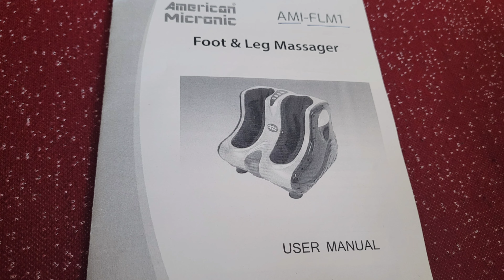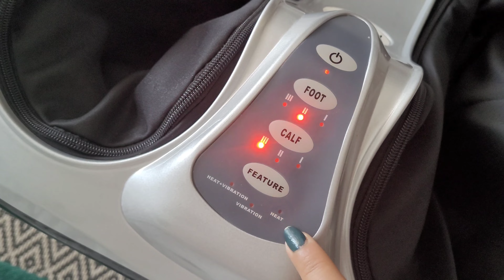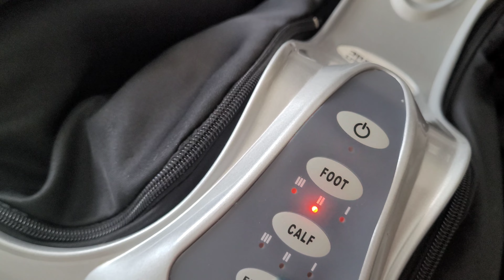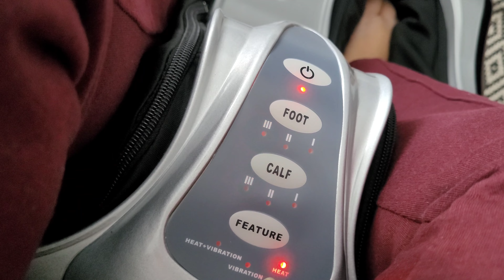आपके पैर भी बोलेंगे Thank You👍|American Micronic-Foot, Calf & Leg Massager AMI-FLM1#BESTFOOTMASSAGER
BEST FOOT AND CALF MASSAGER- Best Foot Massagers to Buy In 2022 | Best Foot Massage Machine India 2020
Hi Friends,
    Today I am sharing my experience with American Micronic -Imported Foot, Calf & Leg Massager for Pain Relief & Kneading Function for Improving Blood Circulation | Massage at Home for Foot Pain and Pain Relief AMI-FLM1
 Specifically designed to massage your feet ankles and calves all at the same time. Strong kneading action penetrates deeply into muscles of your feet, ankles and calves
. Kneading discs in one appliance to massage your feet. Flexible kneading discs create a professional massage experience. kneading, vibrating, rolling, heating programs.
Cello Camellia Round Glass Container Set, 580ml
12 Pcs Gold Butterfly Decals 3D Hollow-Out Butterfly Wall Stickers
Foot, Calf & Leg Massager at HOME Full Unboxing & Review ,AMARICANMICRONIC FOOT AND CALF MASSAGER अब मशीन पैर दबाएगी और मम्मी जी ख़ुश हो जाएँगी